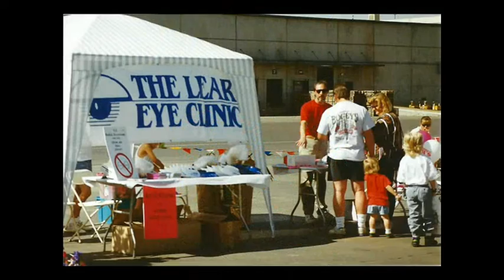Fry's - Kroger Distribution 1990's Safety Fest